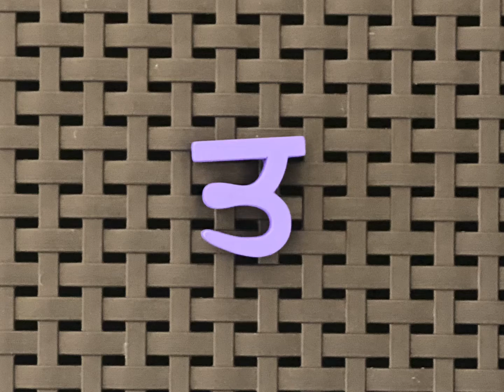Experience the Magic of Punjabi: Learn the Alphabet with 3D Puzzle Fun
Learn punjabi alphabets. @ameripunjabilife